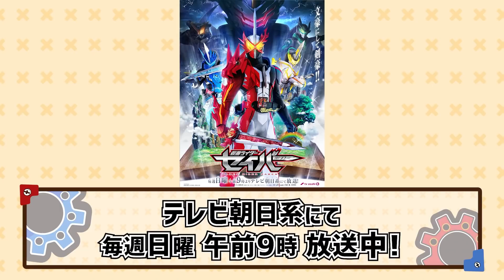【バンダイ公式】装動 仮面ライダーセイバーBook1 feat.仮面ライダーゼロワン 全種紹介!!【バンマニ!】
■キャンペーンの応募方法はこちら！

■装動 仮面ライダーセイバーBook1 feat.仮面ライダーゼロワンの詳細はこちら！

■仮面ライダー食玩の購入はこちら！！

■装動 仮面ライダーセイバー Book 1 Feat. 装動 仮面ライダーゼロワン コンプリートセットの購入はこちら！！

■仮面ライダーシリーズのアイテム購入はこちら！

■装動 仮面ライダーゼロワンシリーズの購入はこちら！

バンマニ!ではバンダイの商品やサービスに関する情報を、いつも元気いっぱいの「がちょす」と「きょうてぃん」がお届けしていきます！
毎週　月・水・木・金・土・日　の17時に動画公開！新商品の紹介もどんどんしていくので絶対見逃さないようにね！

がちょす
装動についに仮面ライダーセイバーが登場!! さらにゼロワンからは劇場版登場ライダーのゼロワン ヘルライジングホッパー、エデンに、唯阿が実装するファイティングジャッカルまで!! めちゃめちゃテンション上がりました！